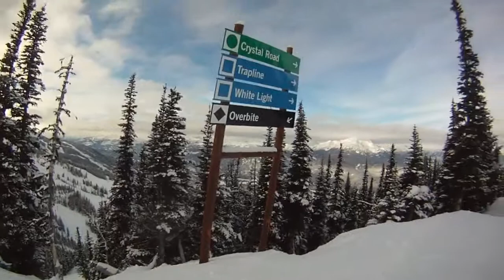Whistler-Blackcomb: White Light and Trapline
White Light and Trapline runs.